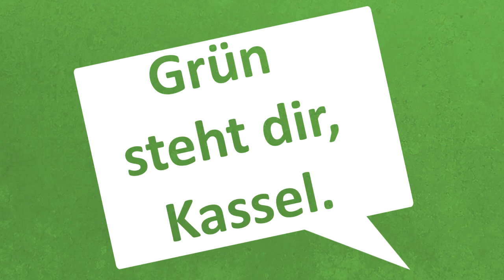Grüne Fraktion Kassel: Christine Hesse stellt sich vor